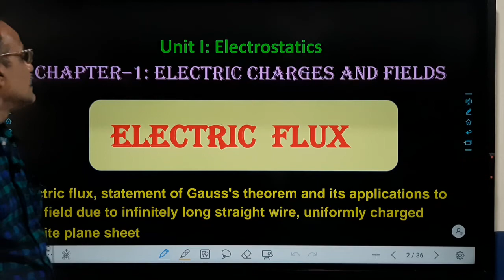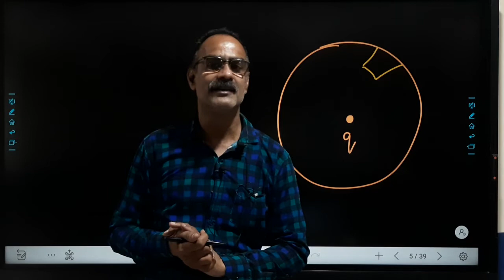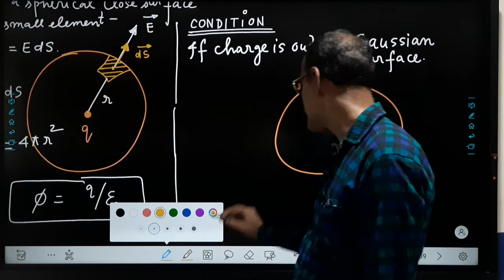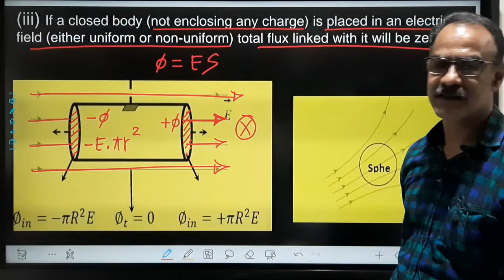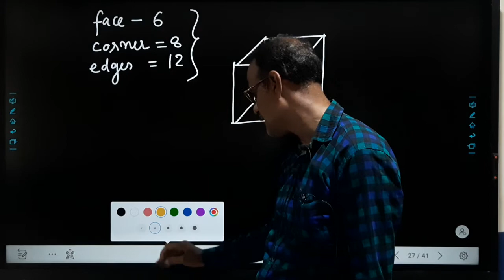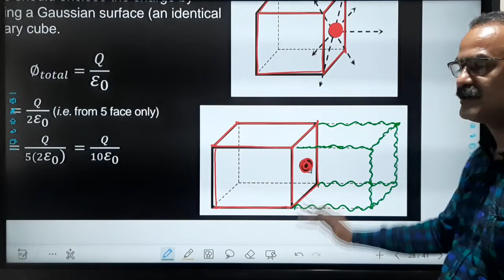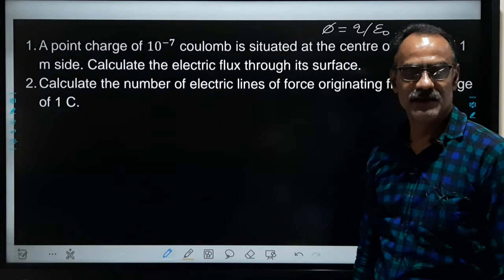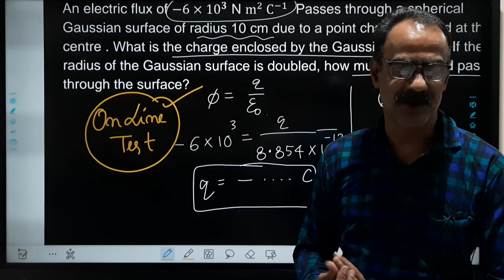Gauss's Theorem and zero flux conditions ,flux linked with cubes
lect.- 12 ( ELECTROSTATICS) : Gauss's theorem - statement ,proof, conditions for zero flux and questions based on flux linked with cubes in different conditions.